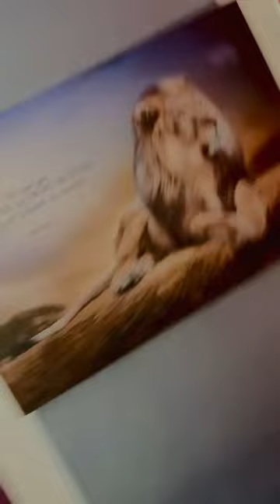Preview de Armas Almighty jonzmen tempo luar_lal GENELIPSIS 🔜🔝💰🔥🍄🐐🐐⚡️⚡️🐒🐒🕊😇REALHASTALAMUERTE